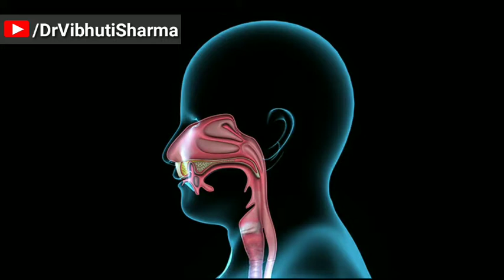छींक क्यों आती है।Sneezing Treatment |Allergic Rhinitis Treatment|Best Homeopathy Medicines Rhinitis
Medicines:-
1-Sabadilla Officinalis
2-Allium Cepa
3-Arsenicum Album
4-Phosphorus
5-Euphresia officinalis